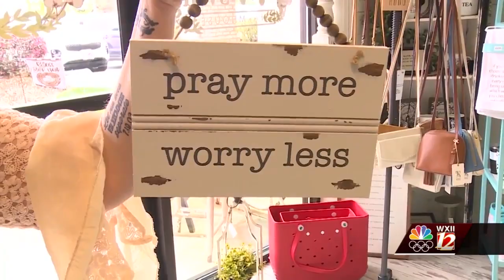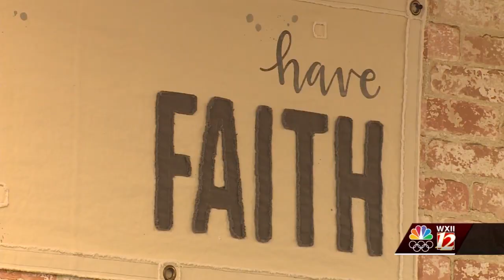Boutique owner in Archdale faces uncertain future.